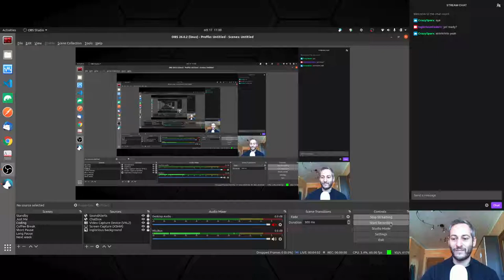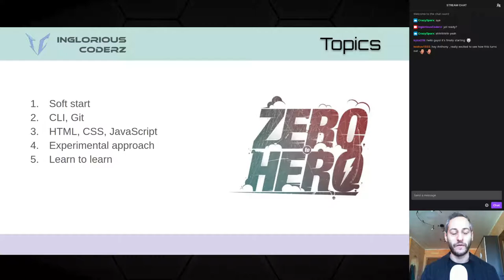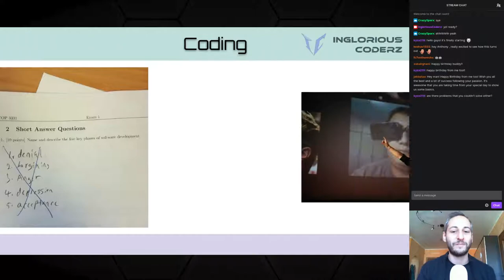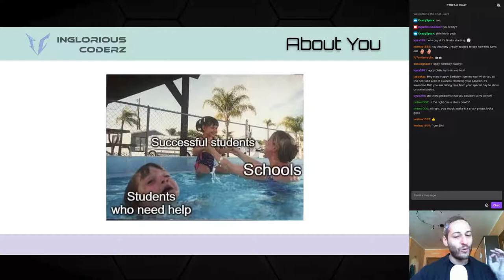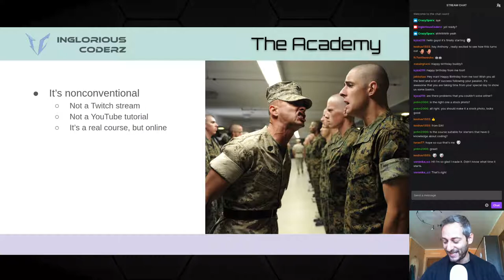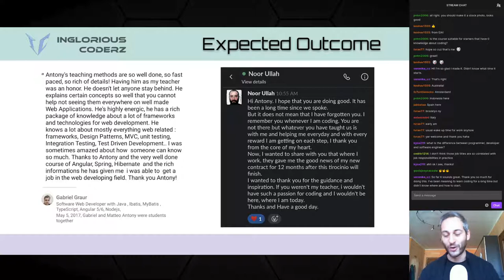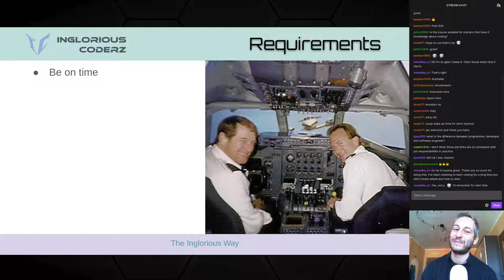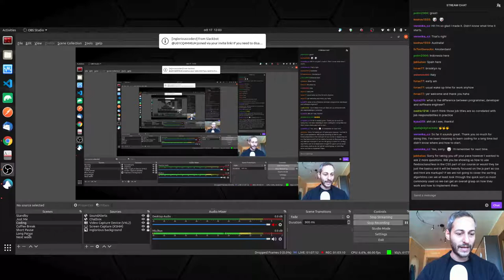Inglorious Academy - Lesson 0 (first part)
The Inglorious Academy has officially started on my birthday! Thanks a lot for attending this surprise party with me. This first part is a presentation of myself and the course.